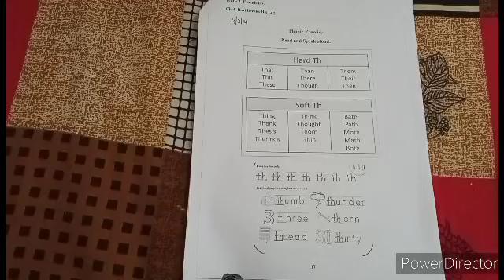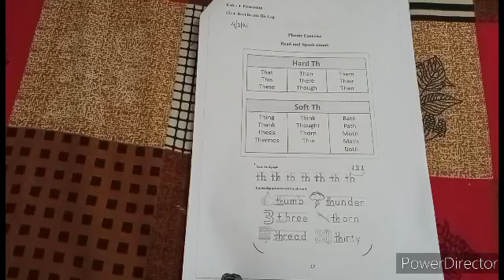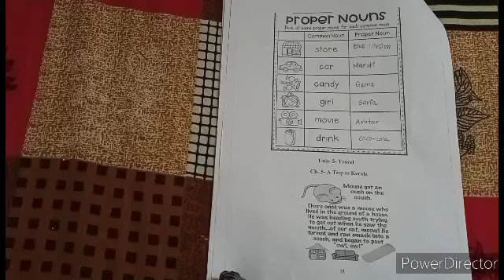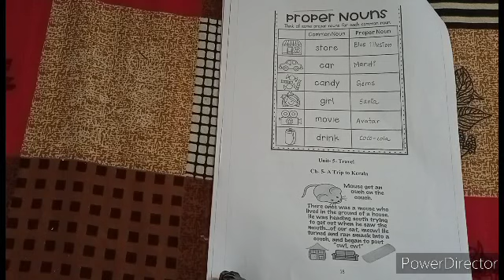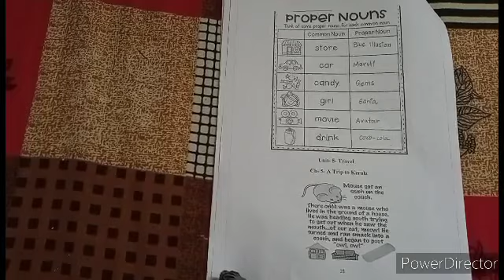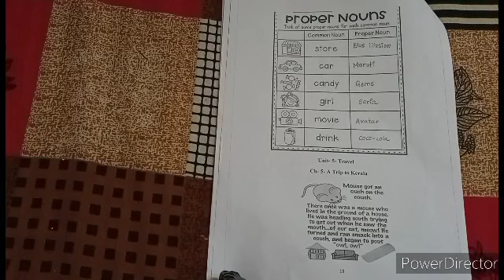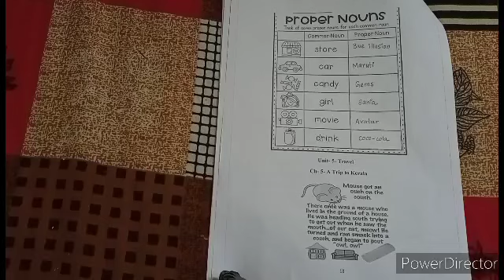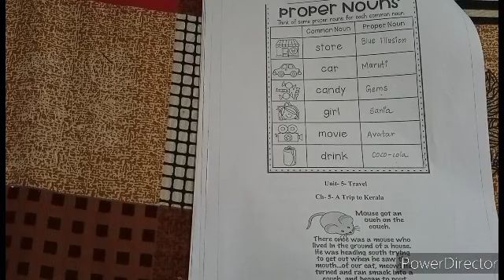4 3 21 std 2 sub English Topic Revision SD 360p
4 3 21  std 2  sub English  Topic Revision SD 360p